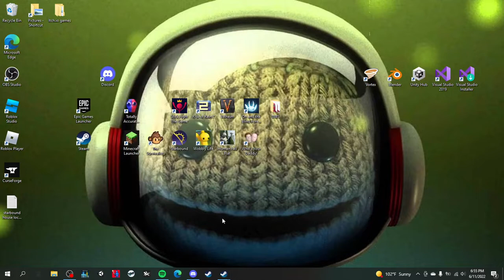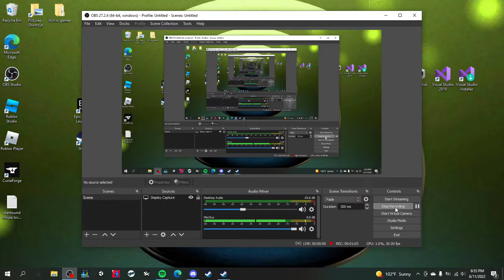Watch for a surprise.